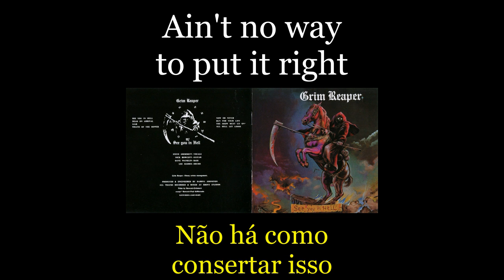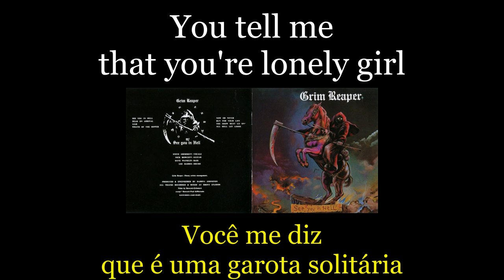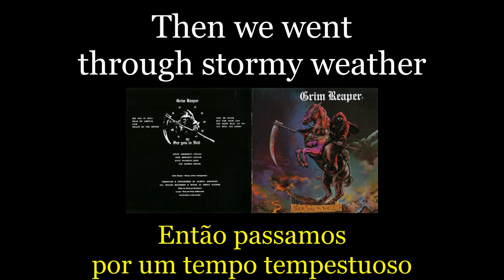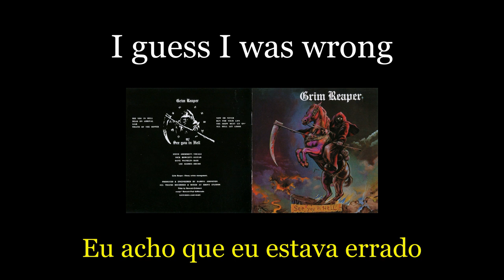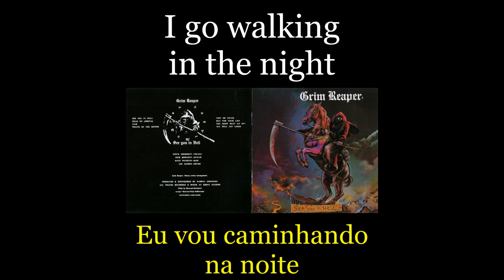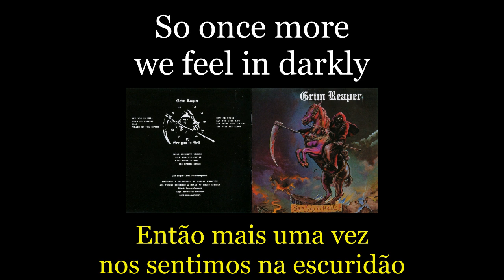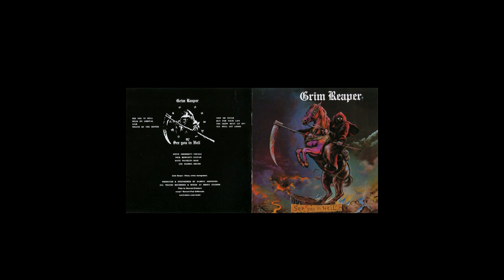Grim Reaper - The Show Must Go On - 07 - Lyrics - Tradução pt-BR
Álbum: See You in Hell (1983)
Banda: Grim Reaper
País: Inglaterra
Integrantes:
Steve Grimmett - Vocal
Nick Bowcott - Guitarra
Dave Wanklin - Baixo
Lee Harris - Bateria